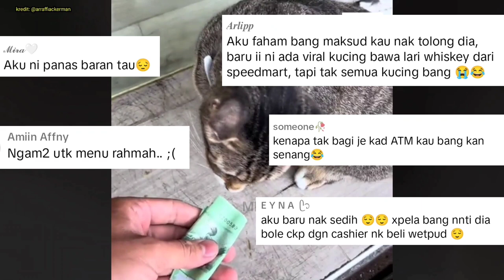BUAT BAIK TAPI TETAP DIPANDANG SALAH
BUAT BAIK TAPI TETAP DIPANDANG SALAH. memaparkan rakaman seorang lelaki yang dipersalahkan kerana sedekah pada kucing ketika berada di sebuah restoran. niatnya hanya ingin membantu kucing tersebut tapi beliau tetap dipersalahkan. takkan itupun tak boleh.